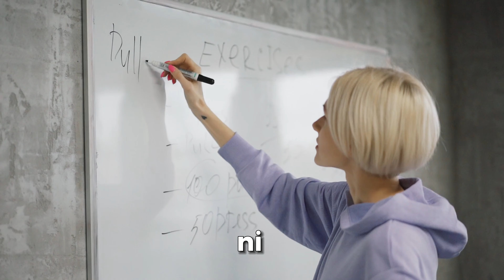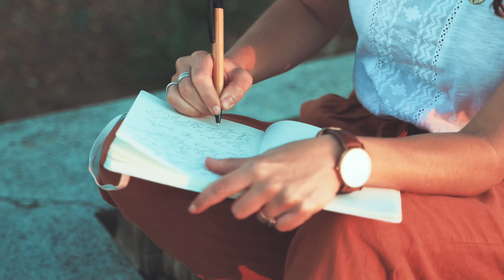Como construir la VIDA PERFECTA para un JOVEN con MALOS HÁBITOS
Quieres saber como construir la VIDA PERFECTA de tus SUEÑOS siendo joven con malos habitos, te enseño como conseguir BUENOS HABITOS Y MEJORAR TU VIDA

LA VIDA PERfecta para jovenes
malos habitos jovenes
jovenes como conseguir buenos habitos
como hacer buenos habitos
como dejar los malos habitos
como construir la vida perfecta para un joven

Este video está inspirado en el canal de Alekai, gracias a él empezé este canal. También agradecer a otros como Miguel Ortiz o Uri Martinez.

📙LIBRO 2
📙LIBRO 3

Si ves esto decirte que vas a llegar lejos! 💪💪
Nos vemos, chao chao bro! 🧡